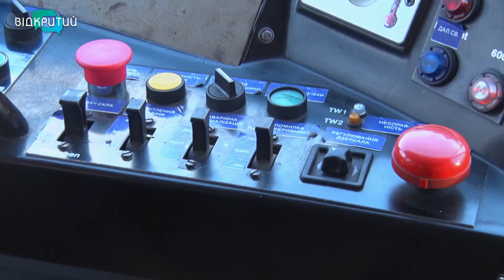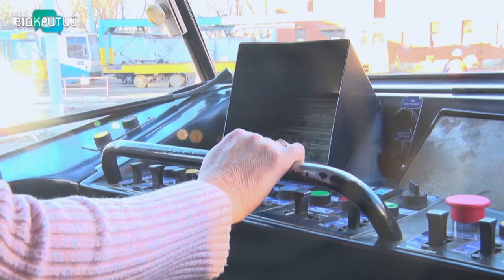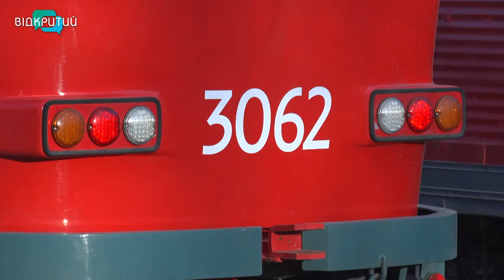У Дніпро привезли 10 трамваїв із Німеччини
Ще 10  трамваїв  із Німеччини вийдуть на три маршрути Дніпра, після їхньої адаптації під роботу на міських коліях